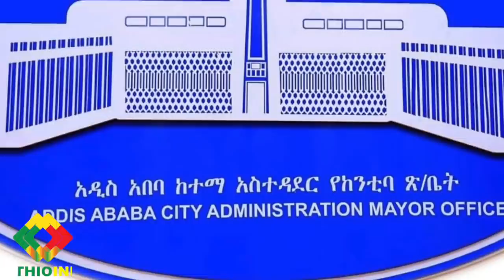ከአቶ ደመቀ ጋር የተጓዘው ጋዜጠኛ ጠፋ EthioInfo Breaking News. Demeke Mekonne, Jawar Mohammed, Takele Uma, EBC.